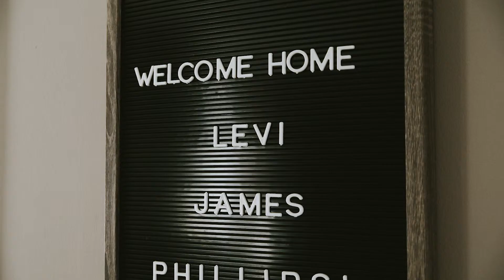Welcome home, Levi. // Newborn Film by Reel Special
TJ and Meredith are two dear friends of ours, and we were so honored when they asked us to capture some footage of their handsome little boy, Levi.